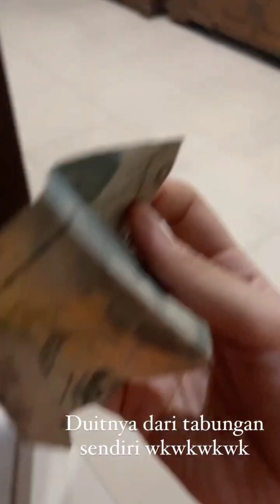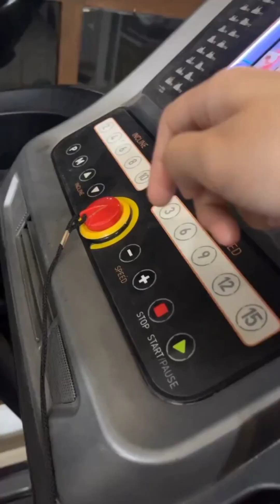lucky ikut janos treadmill ♥♥